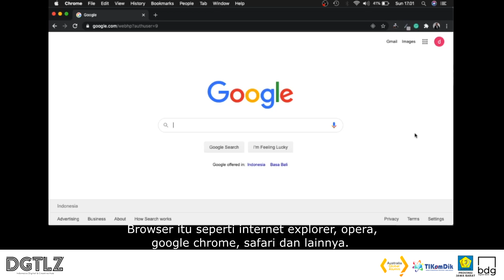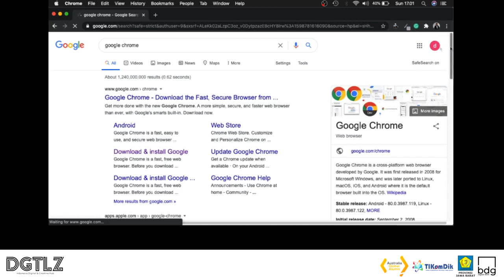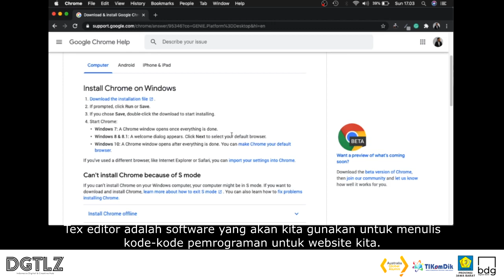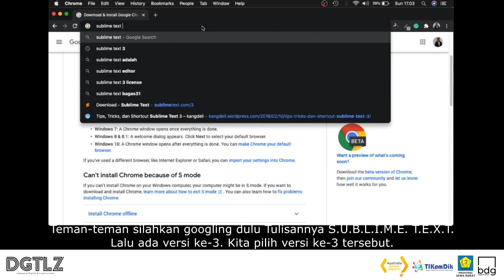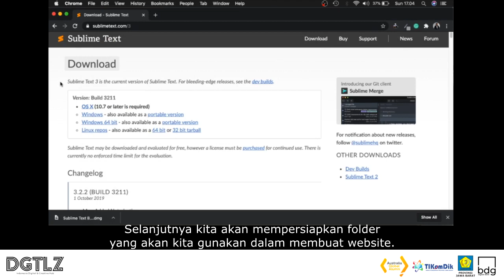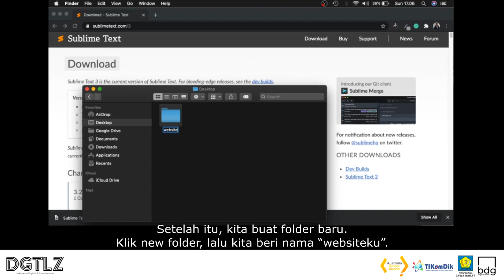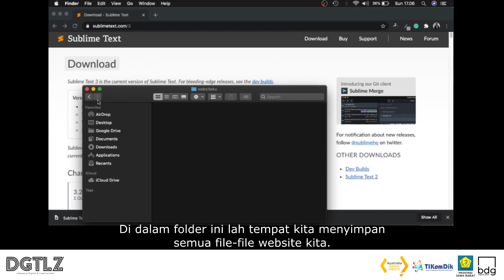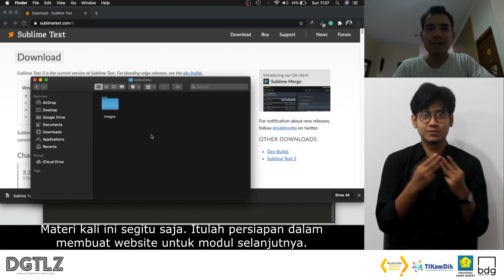C02 - Persiapan Membuat Website | CODEsign 2020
CODEsign 2020 adalah kegiatan pelatihan coding atau pemrograman dan desain grafis untuk penyandang disabilitas khususnya tuli. Kegiatan ini bertujuan untuk memberikan kesempatan yang sama untuk teman-teman disabilitas untuk dapat belajar dan bekerja di industri digital.

Kegiatan ini diinisiasi oleh DGTLZ Indonesia berkerjasama dengan GERKATIN Jawa Barat dan juga didukung oleh BDG Digital dan TIKOMDIK Dinas Pendidikan Provinsi Jawa Barat, beserta Pemerintah Australia melalui Alumni Grant Scheme yang diadministrasikan oleh Australia Awards di Indonesia.

Channel ini adalah milik saya, Panji Prabowo yang merupakan penerima Australia Alumni Grant Scheme tahun 2020. Untuk materi yang lebih lengkap dan terstruktur, serta ada latihan dan kuisnya silakan kunjungi